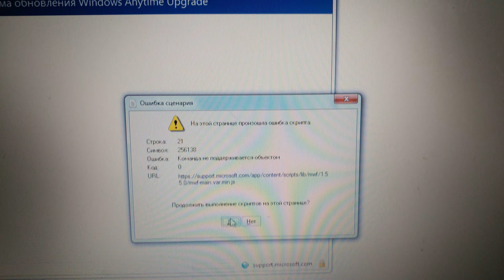win7 :: how to upgrade